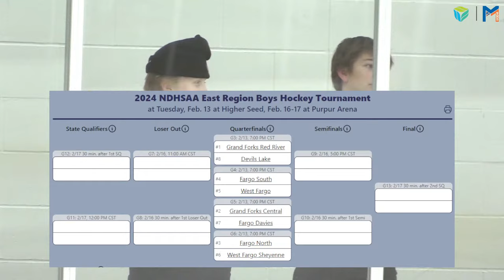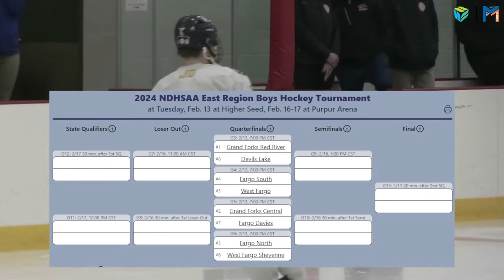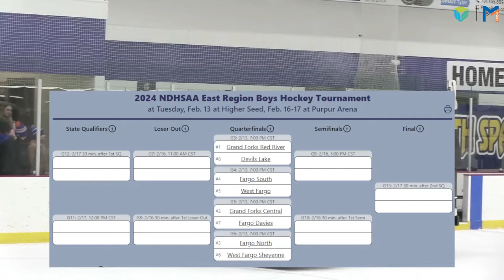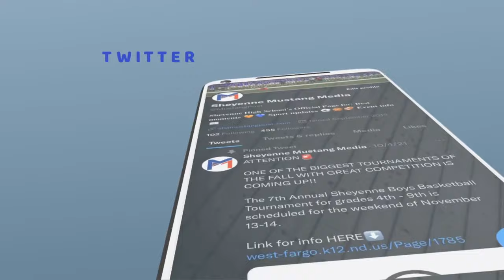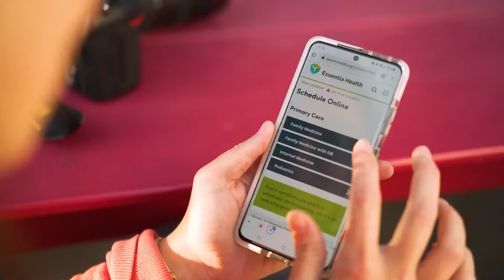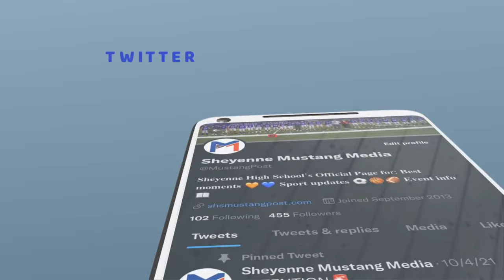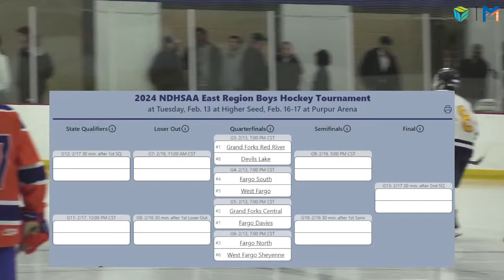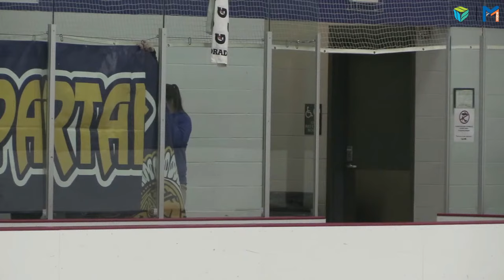EDC PLAYOFFS: SHEYENNE BOYS HOCKEY - SHS vs Fargo North - 7:00 PM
Presented by Essentia Health

The Mustangs go on the road to take on Fargo North, a team that swept the Mustangs in the regular season.  Round 1 of the EDC Playoffs starts NOW!

Get ready to break the ice! Our team is set to clash with West Fargo in a high-energy hockey showdown, featuring fierce slap shots, slick moves, and icy determination on full display